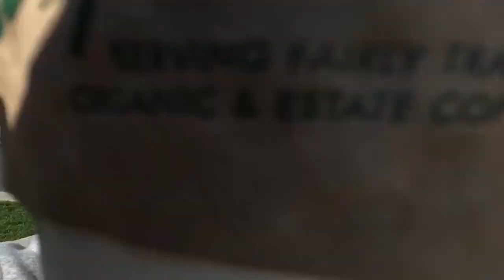Drinks at Kennedy's 40th Birthday Trip | by MarkyBoy Productions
A 4 day buzzin birthday...